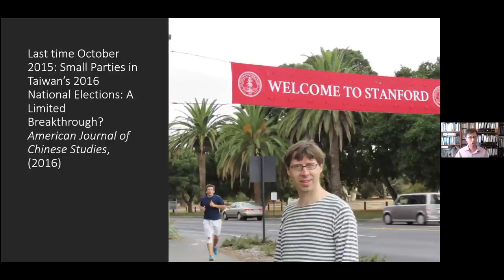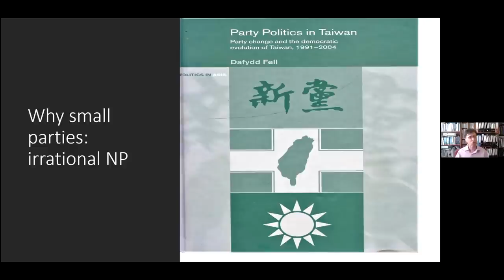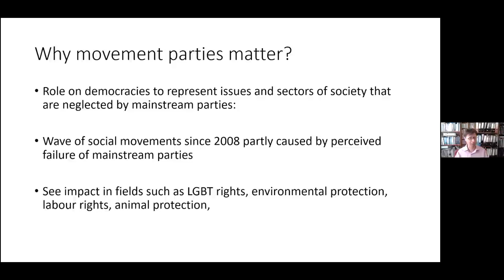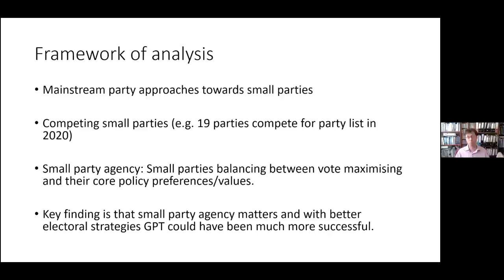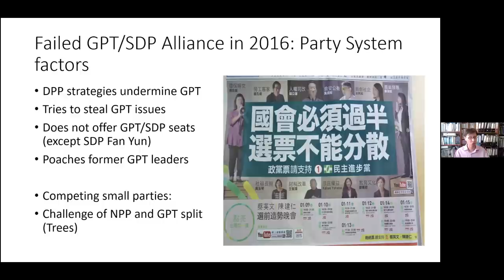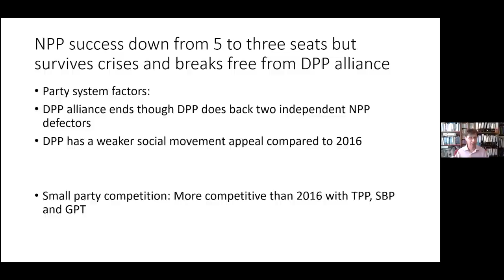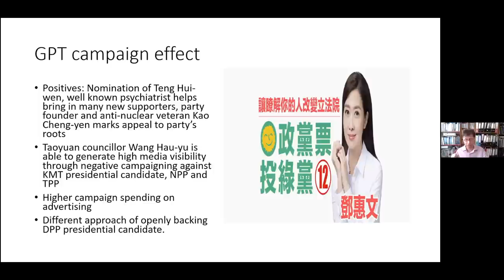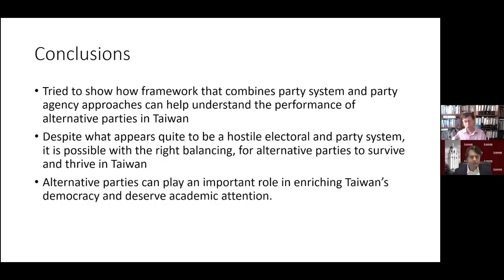Burgeoning Pluralism: Movement Parties in Taiwan's Electoral System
In the last ten years, movement parties, which originate from social movements on the boundaries of civil and political society, have become competitive actors in Taiwan’s elections and played an important role in areas such as the struggle for LGBT rights and environmental protection. Dr. Dafydd Fell discusses how to assess the impact of movement parties and what best explains their growing influence on Taiwan’s political scene. How were they able to not only make initial breakthroughs but also consolidate their positions despite an electoral system that is challenging for small parties?

Bio:
Dr. Dafydd Fell is the Director of the SOAS Centre of Taiwan Studies at the University of London and the author of numerous books and articles on politics in Taiwan.

To receive notifications of upcoming Hoover Taiwan project events, please sign up by clicking